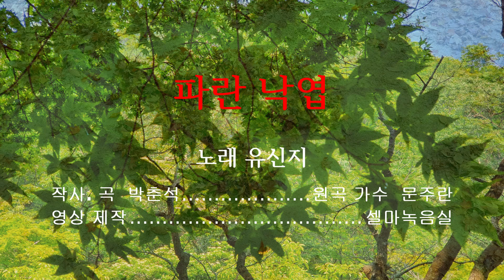파란 낙엽 - 유신지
"파란 낙엽"은 한국 음악저작권협회 등록 자료상엔 1974년 1월에 발표된 곡으로 박춘석 작사, 작곡  문주란 노래로 기록되어 있으나 4년전인 1970년 배호가 최초로 부른  원곡자이다.